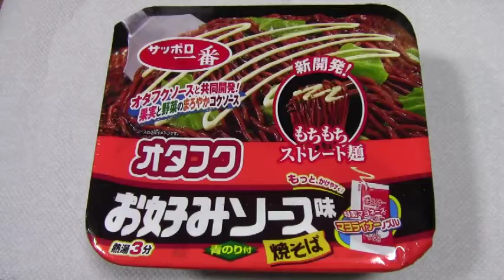サッポロ一番 オタフクお好みソース味焼きそば Instant yakisoba noodles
インスタントのラーメンや焼きそばをパッケージの写真より美味しく撮影して食べるシリーズ
プロのカメラマンに負けたくない四万十君の無謀な挑戦はまだまだ続く。

サッポロ一番　オタフクお好みソース味焼きそば
サンヨー食品株式会社

オタフクお好みソースとコラボした美味しい焼きそばでした。

インスタントの焼きそばをパッケージより美味しく撮影した

インスタントのラーメンをパッケージより美味しく撮影した

芦田愛菜ちゃんと鈴木福くんのレストラン